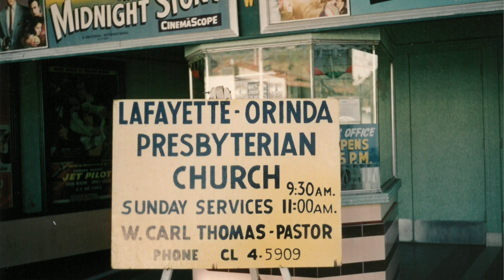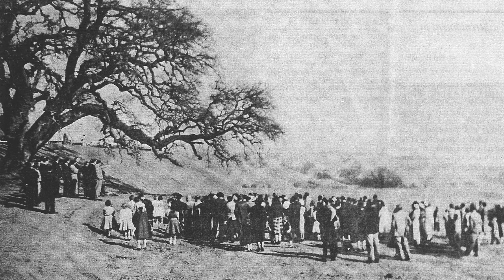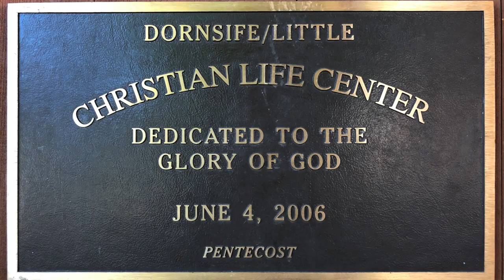LOPC: A History of Lafayette Orinda Presbyterian Church in California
An Interview with leaders Bobbie Dodson and David Dornsife about the history of Lafayette Orinda Presbyterian Church in California (LOPC)